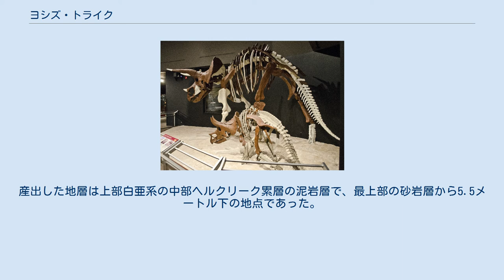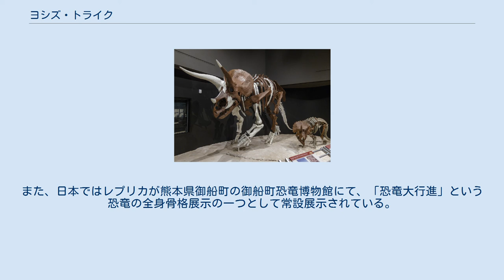ヨシズ・トライク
白色はアーティファクトで復元された部位。
 ヨシズ・トライク（Yoshi's Trike、標本番号 MOR 3027）は、桂嘉志浩が2010年に発見したトリケラトプスの標本。
トリケラトプスの中でも長大な眼窩上の角が特徴である。
原標本はスミソニアン博物館群の一つであるロッキー博物館に所蔵され、日本では熊本県の御船町恐竜博物館で見ることができる。
 2017年現在で石川県立自然史資料館に勤務する桂嘉志浩（かつら よしひろ）が、アメリカ合衆国モンタナ州ガーフィールド郡の悪地を調査地とする2010年の発掘調査でトリケラトプスの骨の一部を発見した。
産出した地層は上部白亜系の中部ヘルクリーク累層の泥岩層で、最上部の砂岩層から5.5メートル下の地点であった。
発見が発掘調査の終了直前であったため桂は日本へ帰国することとなり、発掘作業の続きはジョン・スキャネラが担当した。
発掘されたトリケラトプス個体の角は長大で、スキャネラをして大腿骨と見紛うようなものであった。
 発見者である桂のニックネームの「ヨシ」から、この標本MOR 3027には「ヨシズ・トライク」（Yoshi's Trike）という愛称が名付けられた。
なお、桂はヨシズ・トライクの産地であるHC-668から500メートルも離れていない地点で別のトリケラトプスの亜成体の化石も発見している。
 左後方から見たヨシズ・トライク（奥） ヨシズ・トライクは大型のトリケラトプスであり、その骨格は関節しない状態で発見された。
眼窩上の角が発達しているが、角とフリルの特徴から未成熟の若い成体とされている。
また、トリケラトプス属の模式種であるトリケラトプス・ホリドゥスとトリケラトプス・プロルススの中間的な形質を示しており、御船町恐竜博物館はトリケラトプス・ホリドゥスに割り当てている。
 最小限のデータセットを用いた系統解析では、ヨシズ・トライクは同じく中部ヘルクリーク累層から産出したUCMP 113697と共にクラスタリングされた。
両標本は下部ヘルクリーク累層の標本と同様に洞角が発達している一方、上部ヘルクリーク累層の標本と同様に前上顎骨の鼻の突起がより垂直に向いており、上下の層のトリケラトプスの特徴を兼ね備えている。
またヨシズ・トライクの上顎骨は不完全であるが、UCMP 113697の上顎骨は上下の層の標本の中間的な形状を成している。
これらから、ヨシズ・トライクは下層のトリケラトプスより派生的で、また上層のトリケラトプスよりも基盤的であることが示唆される。
 ヨシズ・トライクの頭頂骨は大型の幼体標本であるMOR 2969の頭頂骨よりも15センチメートルほど長い一方、背腹方向に薄くなっている。
また、頭頂骨の吻側と尾側には共に組織の発生的進行が見られる。
ヨシズ・トライクをはじめその他の亜成体や若い成体の標本から、トリケラトプスの頭頂骨は最初に成長した後、長さと幅の継続的な成長と共に骨密度が上昇することが示唆されている。
この骨密度の上昇は吻尾方向と垂直に確認されており、破骨細胞による骨の破壊と骨芽細胞による骨の再構築は、頭頂骨の幅の拡大に伴って進行したとされている。
 ヨシズ・トライクの原標本はモンタナ州立大学付属ロッキー博物館に所蔵されている。
また、日本ではレプリカが熊本県御船町の御船町恐竜博物館にて、「恐竜大行進」という恐竜の全身骨格展示の一つとして常設展示されている。